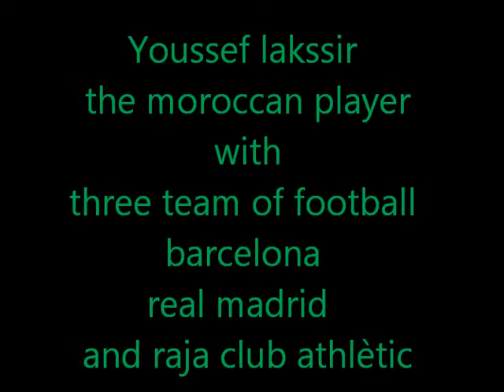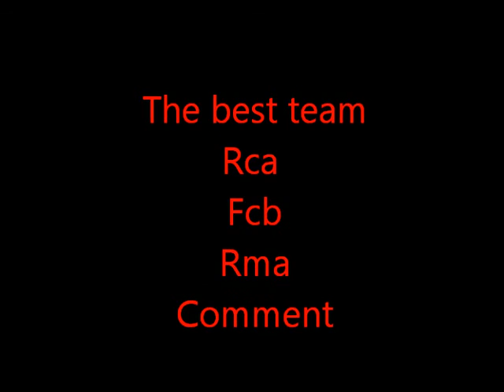Youssef the moroccan with three team and three skills RCA,RMA,FCB